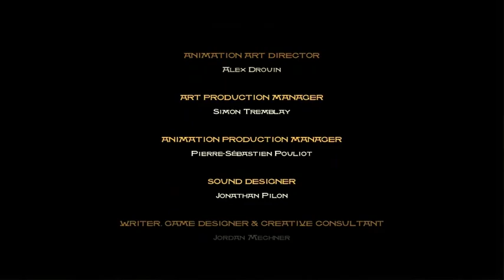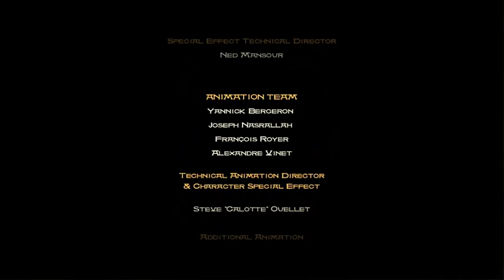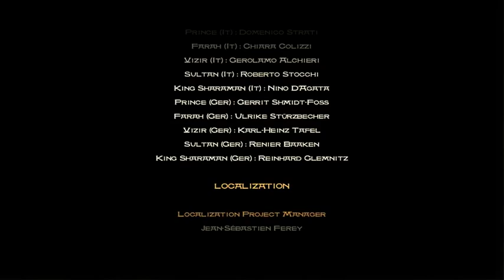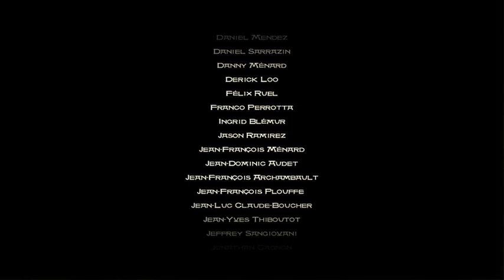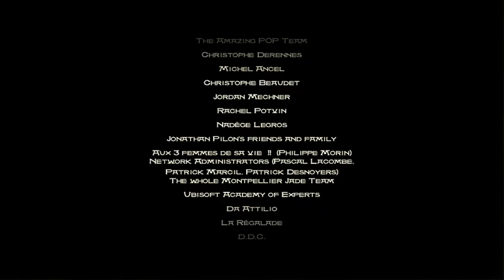{Prince of Persia~The Sands of Time} ' 64 ' = Just a story =